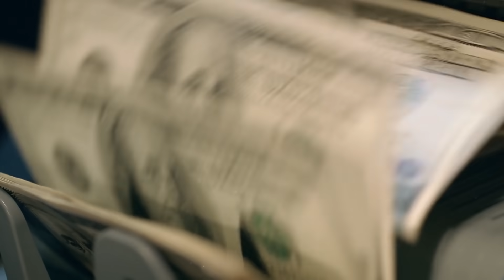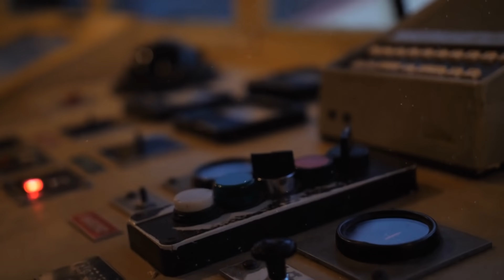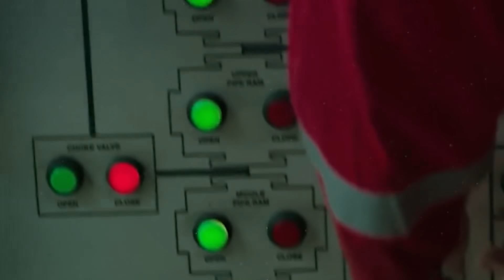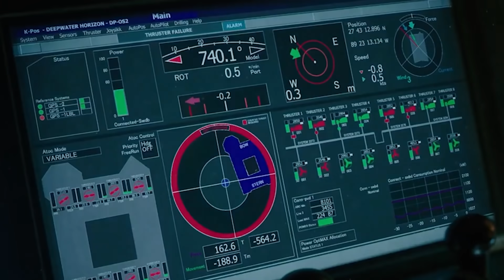Самые Безумные Ошибки Инженеров